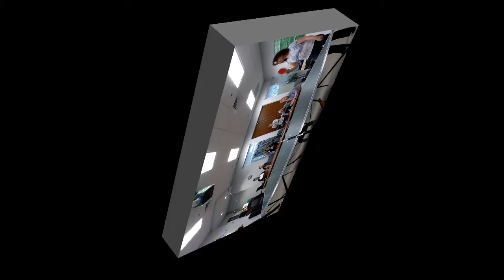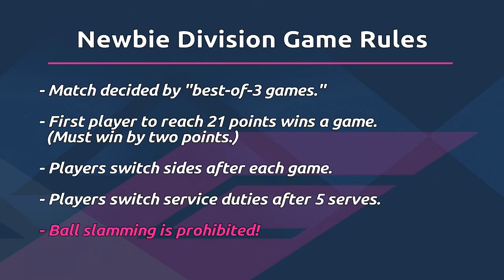2015 DG Ping-Pong Tournament - Part 1: Newbie Div Finals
Video includes the tournament introduction video and the Newbie Division Finals. Has 4 different camera angles!

Coverage of the 2015 Digital Guardian Ping-Pong Tournament, presented by the Digital Guardian Ping-Pong Association (DGPA). (Formally the Verdasys Ping-Pong Association or VPA.)

In this video, we cover our opening match, the Newbie Division Finals. Tournament history will be made as the title will go to a non-Digital Guardian employee for the first time in tournament history. Will it be the challenger seed, Mass Medical's own Bonnie Cooper? She has already made tournament history by become the first woman player to ever reach the finals of any division.

Or will the title go to the undefeated seed, Mass Medical's own Joshua Chim? Joshua won their earlier encounter in the tournament, and will be looking to repeat to take the title.

Whatever the outcome, MMS will walk away with their first ever title in the tournament.

Created, Directed, Produced, and Edited by Andrew Wolan.
Video edited using Power Director 13.
For the full credits, please view the ending to Part 3 (Expert Finals).
Filmed on location at Digital Guardian, Inc, Waltham, MA, USA.